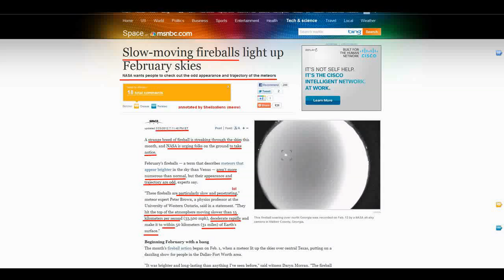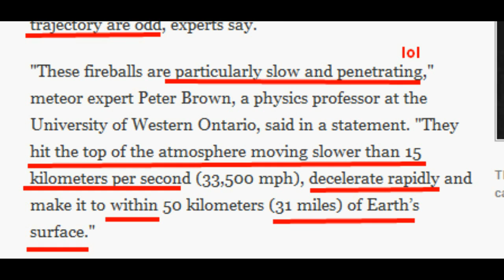NASA Admits Strange Fireballs This Month... Compilation Video - Feb. 2012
Fireball footage starts @ 01:12

"A strange breed of fireball is streaking through the skies this month, and NASA is urging folks on the ground to take notice.
February's fireballs — a term that describes meteors that appear brighter in the sky than Venus — aren't more numerous than normal, but their appearance and trajectory are odd, experts say.
"These fireballs are particularly slow and penetrating," meteor expert Peter Brown, a physics professor at the University of Western Ontario, said in a statement. "They hit the top of the atmosphere moving slower than 15 kilometers per second (33,500 mph), decelerate rapidly and make it to within 50 kilometers (31 miles) of Earth's surface."
Beginning February with a bang
The month's fireball action began on Feb. 1, when a meteor lit up the skies over central Texas, putting on a dazzling show for people in the Dallas-Fort Worth area.
"It was brighter and long-lasting than anything I've seen before," said witness Daryn Morran. "The fireball took about eight seconds to cross the sky. I could see the fireball start to slow down; then it exploded like a firecracker artillery shell into several pieces, flickered a few more times and then slowly burned out."
The fireball was about as bright as the full moon, and was spotted by NASA cameras in New Mexico, more than 500 miles (805 km) away. It was likely caused by an object 3 to 6 feet (1 to 2 meters) wide, NASA researchers said.
And the meteors have kept coming, well into February."